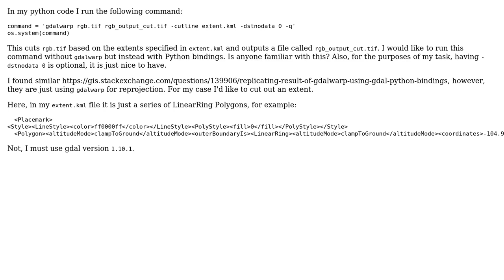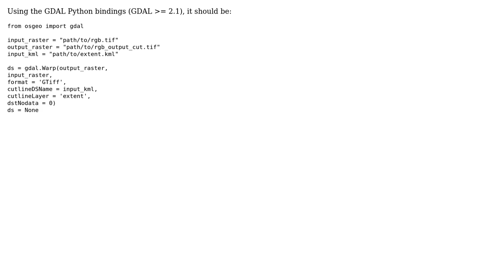How to replicate gdalwarp -cutline in Python to cut out tif image based on the extents.kml file?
GIS: How to replicate gdalwarp -cutline in Python to cut out tif image based on the extents.kml file?

With thanks & praise to God, and with thanks to the many people who have made this project possible! | Content (except music & images) licensed under CC BY-SA | Music | Images & others | With thanks to user jlcv user Antonio Falciano and the Stack Exchange Network Trademarks are property of their respective owners. You are responsible for your own actions.